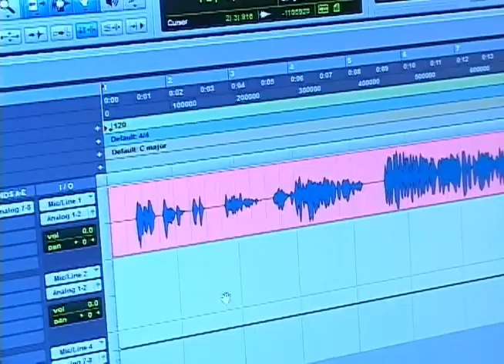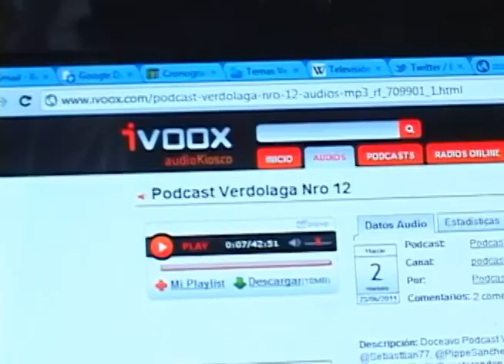Frecuencia A/N [Podcast]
Esta es la iniciativa de un grupo de hinchas del Nacional en el cual se ve reflejado el pensamiento de los aficionados con respecto al equipo. Alejados de los medios que en el caso del futbol están destinados a que solo unos pocos opinen. Ellos se abrieron su espacio en la web y les está yendo muy bien, porque es el resultado de la unión de muchas fuerzas en torno a una sola pasión.